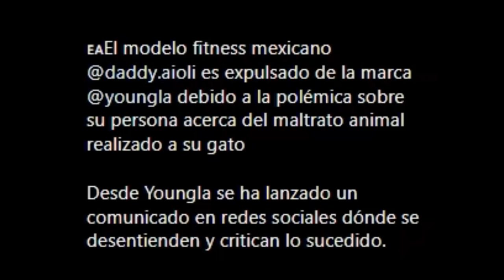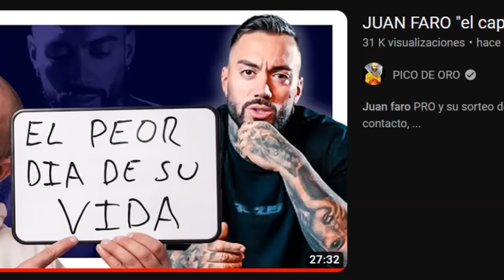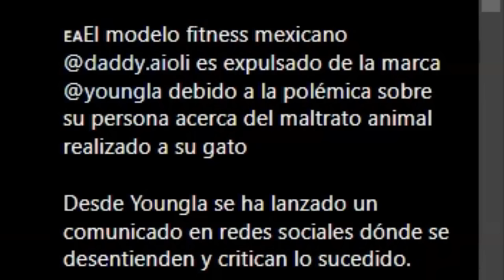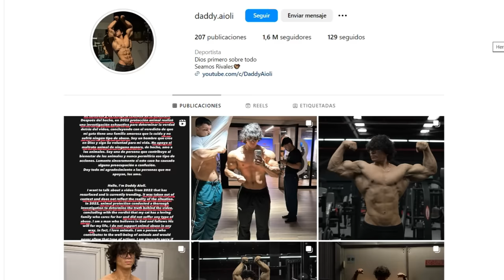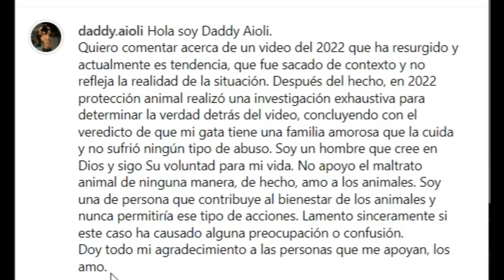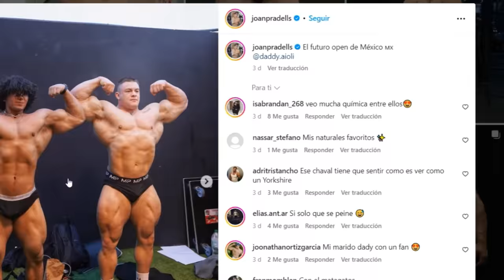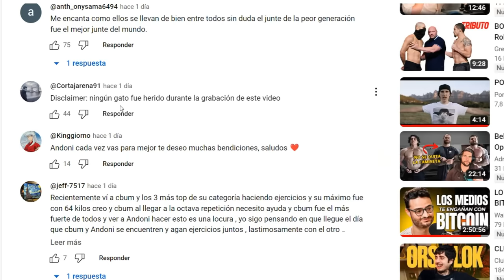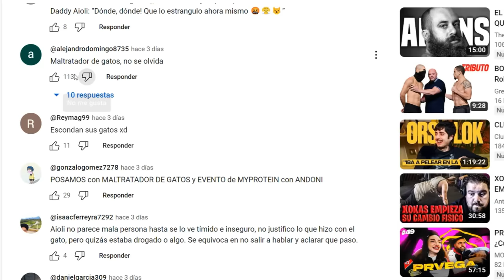ANDONI, PRADELLS, AIOLI y el GATO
Andoni fitness, Joan Pradells, Daddy Aioli y el gato...En esta misa hablamos de la expulsión de Aioli de la marca de ropa youngla debido a la polémica con el trato ejercido a su gato.

 A pesar de ello, Joan grabó con él en un vídeo titulado: POSAMOS con DADDY AIOLI y EVENTO de MYPROTEIN con ANDONI - EP.33/120

Al igual que Andoni, en un vídeo titulado: RETO CON LAS MANCUERNAS MÁS PESADAS del GIMNASIO ⚠️

-mens physique
-classic physique
-212
- open

-Bikini fitness
-wellness
-Women’s Physique
-culturismo